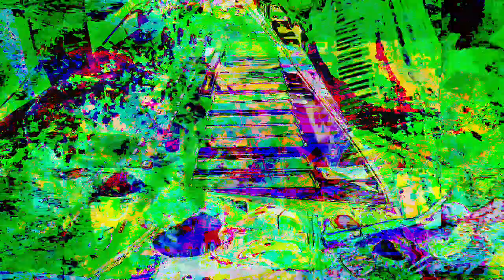Forms of sound made real from beyond all voids of nothingness - Structure without structure manifest